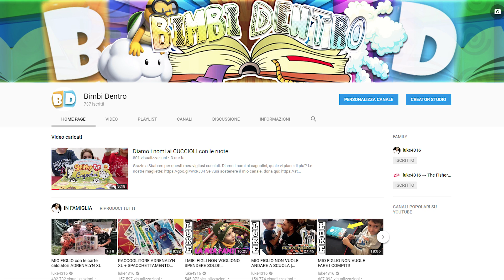StoneBlock - [E31] - NUOVO CANALE YOUTUBE, "E io monto" - (Minecraft modpack) [ITA]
In questo video farmiamo un po' di essenze e vi annuncio l'apertura del nostro nuovo canale family.
Ts3 Pubblico: luke4316.gamehosting.it

Casella postale:
Luke4316
20025 Legnano (MI)

Ringraziamenti:
Giuseppe Eletto per la creazione dell'app
StoneBlock - [E31] - NUOVO CANALE, "E io monto" - (Minecraft modpack) [ITA]